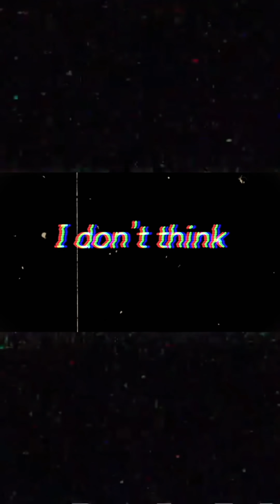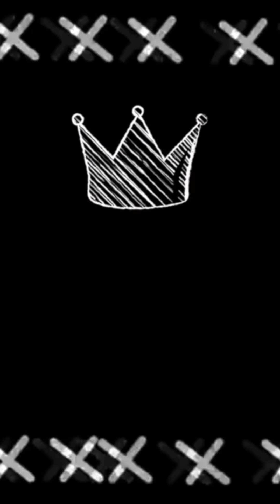주근깨 버리고 쿨톤에 빠진 너드메이크업 + 얼굴에 점 찍기ㅣCool tone NERD makeup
◼︎ 제품정보___Product Info ◼︎

 * C L O T H E S & A C C *

- 안경 [Newtro 빅사이즈 엣지 투브릿지 안경테]
커머닉 commonic
15,000₩
(링크)

- 안경줄 [Handmade drop 팬던트 체인 안경줄 8style]
커머닉 commonic
9,800₩
(링크)

* B     A    S     E  *

-프라이머
스매쉬박스 SMASH BOX
디 오리지널 포토 피니쉬 프라이머
The original photo finish Smooth & Blur primer
/47,000

-컨실러
클리오 CLIO
킬커버 팟 컨실러 /5-BY 샌드
kill cover pot concealer /5-BY SAND
/12,000

: BRUSH
다이소
DAISO

-파운데이션
디올 DIOR
디올 포에버 24H 스킨-케어링 파운데이션 루미너스 /매트 피니쉬
Dior forever 24H skin wear high perfection skin-caring foundation /Matte finish
/7,700

: SPONGE
더툴랩
THE TOOL LAB

* E  Y  E  M  A  K  E  U  P *

-아이브로우
이지 아이브로우 /라이트 블랙
EASY EYEBROW /LIGHT BLACK
/7,000

-아이섀도우
미샤 MISSHA
코튼 믹스 블러셔 / 02 멜티드 마시멜로우
Cottion mix blush / 02 MELTED MARSHMALLOW
/15,000

: BRUSH
피카소 시그니처 1239
PICCASSO Signature 1239

-렌즈
idol Lens
Europe queen blue
아이돌렌즈
유럽퀸 블루

-아이섀도우
디올 DIOR
Backstage eyepalette / 02 Cool Neutrals
백스테이지 아이팔레트 / 02 쿨 뉴트럴
/6,8000

: BRUSH
piccasso collezioni 239
피카소 꼴레지오니 239

후다뷰티 HUDA BEAUTY
머큐리 레트로그레이드
Mercury retrograde
/8,8000

: BRUSH
Piccasso Signature 1239
피카소시그니처 1239

-하이라이터
비비드스튜디오 VYVYD STUDIO
치크 플래쉬 하이라이터 / NO.24 모멘터리 사운드
Cheek flash highlighter / NO.24 MOMENTARY SOUND
/34,000

-글리터
스틸라 Stila
립 글로스 /블루 스카이
Lip Gloss /blue sky
/21,000

에스티로더 X 빅토리아베컴 ESTEELAUDER X VICTORIA BECKHAM
스머지 매트 아이라이너
Smudgy matt Eyeliner

* B  L  U  S  H *

네이처리퍼블릭 NATURE REPUBLIC
바이플라워 에어리 코튼 블러셔 /04 페일 라벤더
By flower airy cotton blusher /04 pale lavender
/8,900

어퓨 APIEU
과즙팡 워터 블러셔 /나는누구 여긴오디
Juicy pang blusher /VL.03
/5,500

* L    i    p *

Dior lip tatoo /491 Natural Rosewood
디올 립타투 /491 네츄럴 로즈우드
/43,000